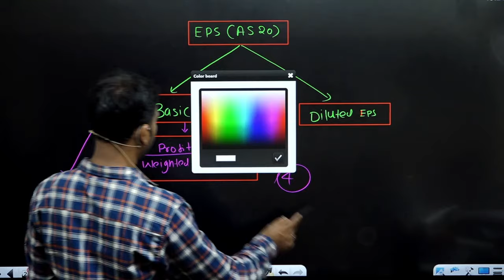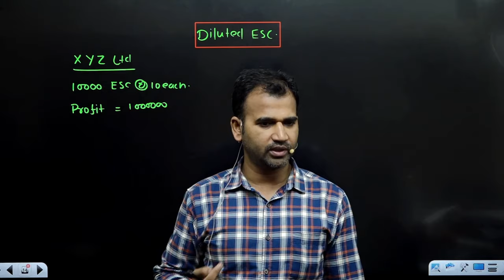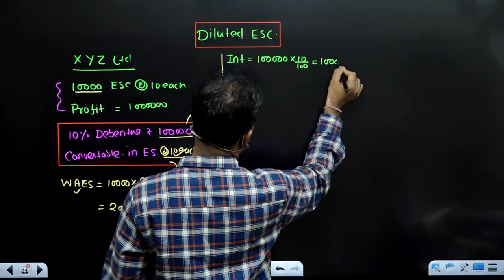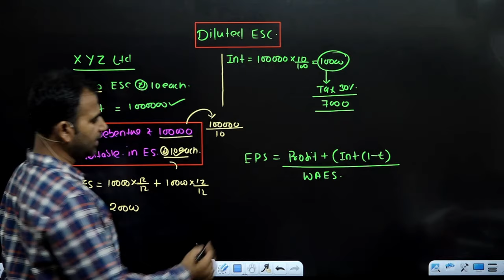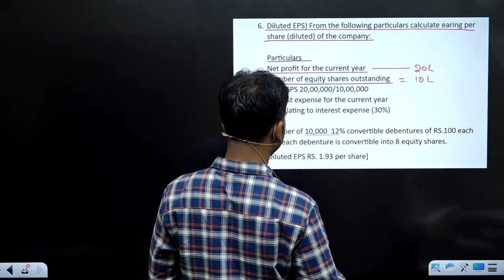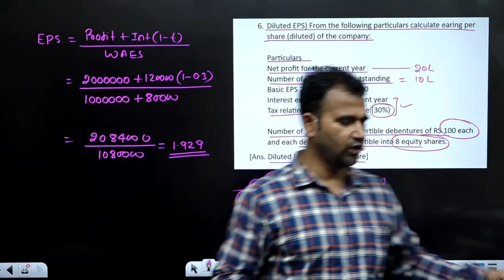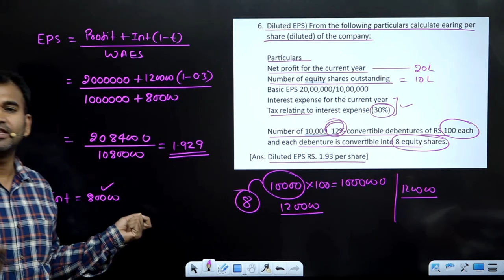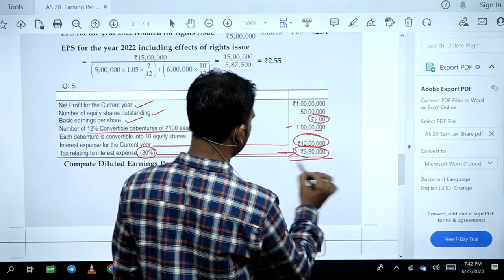Diluted eps | Earning per share AS 20 | Part 5 | corporate a/c | Bcom DU SOL | By Anuj sir